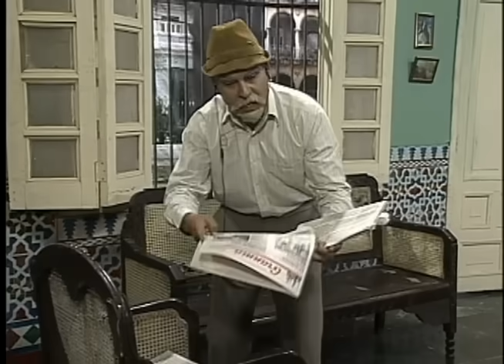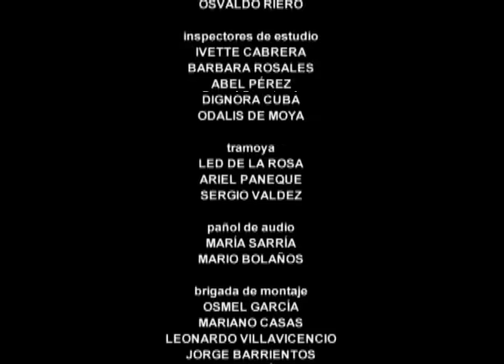Vivir del Cuento LA CASA DEL ABUELO (Estreno 17 Julio 2017)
La casa de Pánfilo se convierte en la casa del abuelo. Inv: Churrisco y Moisés Rodríguez.